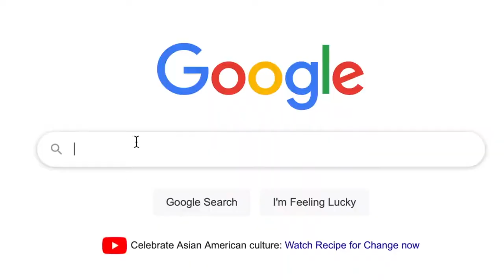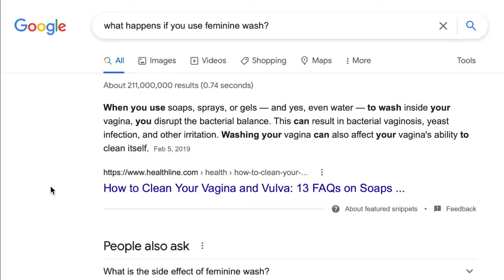Vagisil Odor Block Daily Intimate/feminine hygiene products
About this item:
Includes 1 bottle (12 fluid ounce) of Vagisil Odor Block daily intimate vaginal wash
All over body wash with triple odor protection to help keep you feeling fresh and confident all day long.
Has patented Odor Block Technology to help stop odor before it starts. Up to 24 hours of odor protection.
Dye-Free, hypoallergenic formula. Gynecologist and clinically tested. With natural aloe, chamomile, and calendula.
Light and clean scent. Tough on odor, gentle on skin. Also try Odor Block intimate wipes, powder, and dry spray.

vagisil dry daily intimate wash
intimate wash
vagisil odor block
vagisil odor block protection wash
vagisil odor block review
vagisil odor block protection review
dry daily intimate wash
how to use vagisil sensitive plus intimate wash review
what is vagisil used for
intimate hygiene
intimate cleansing
intimate wash for men
organic intimate wash
intimate hygiene wash
vagisil on the go spray
daily feminine hygiene
intimate wipes
bg shop